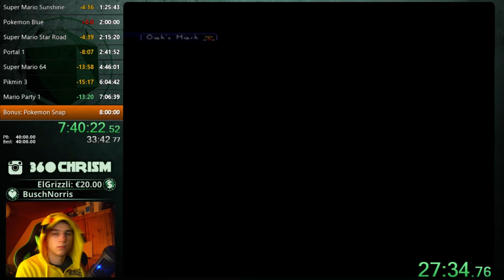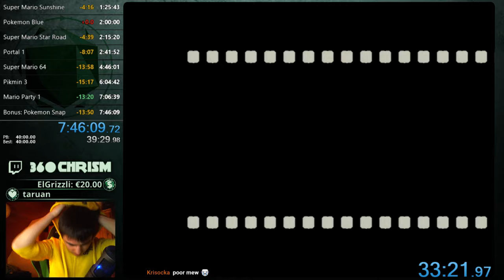SpeedrunSunday #6 - Pokemon Snap